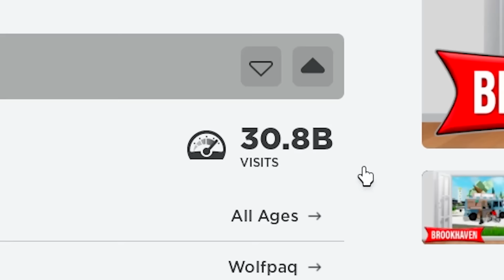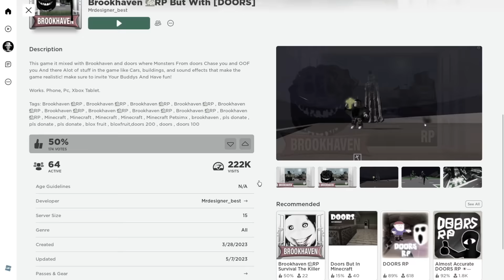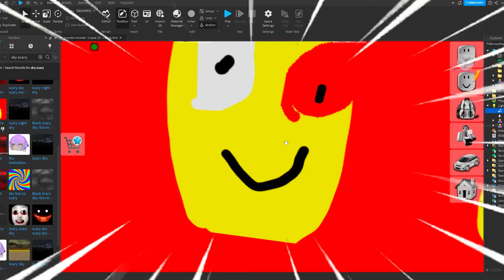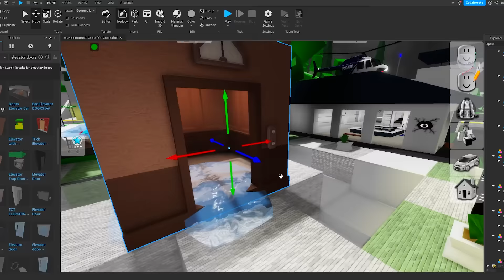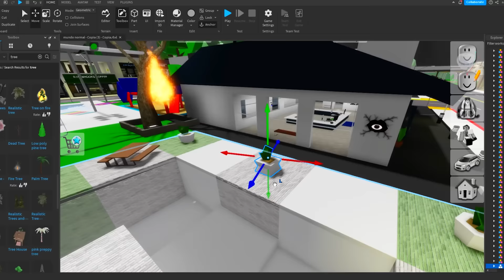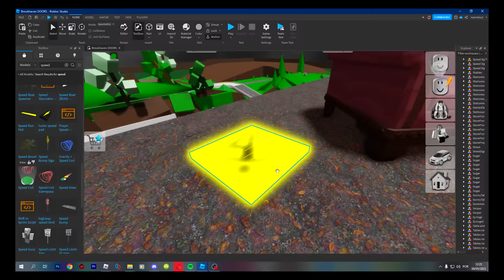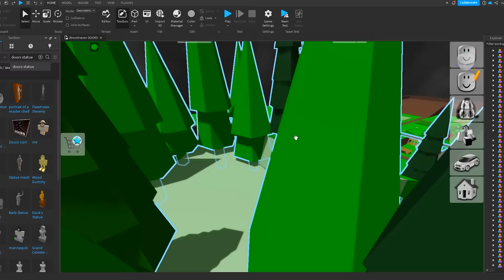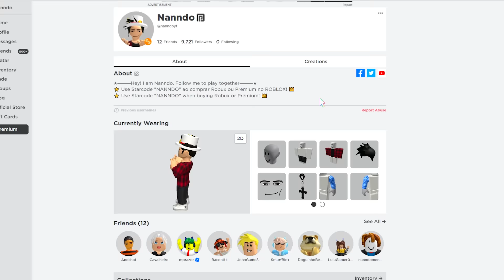I Created DOORS in Brookhaven 🏡RP